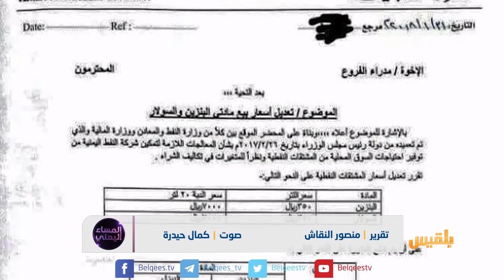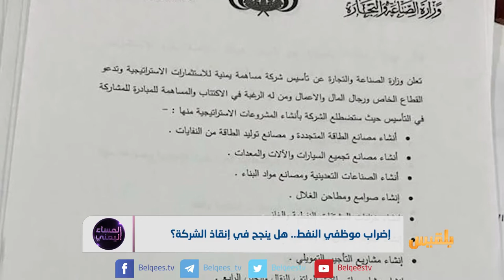إضراب موظفي النفط.. هل ينجح في إنقاذ الشركة؟ | تقرير: منصور النقاش